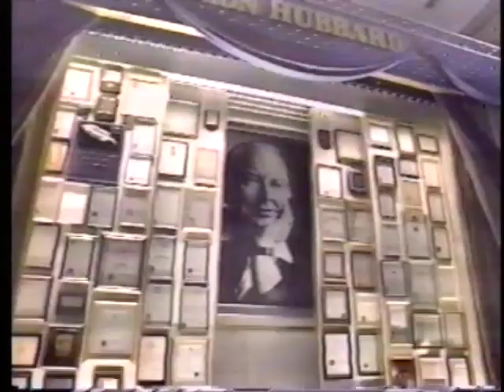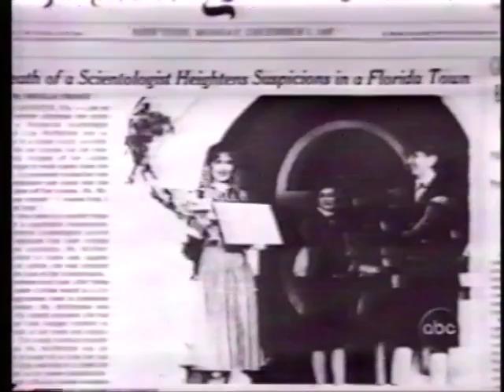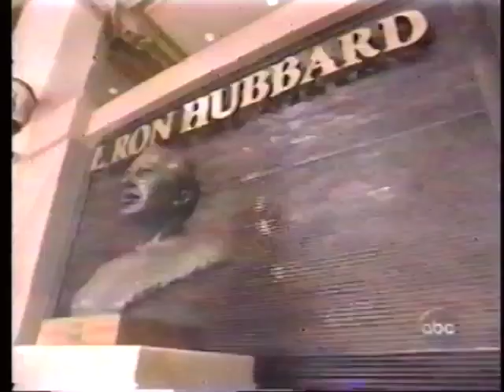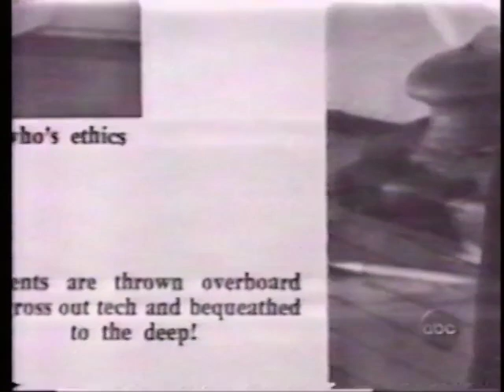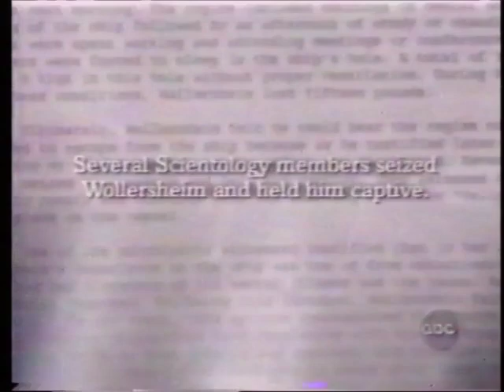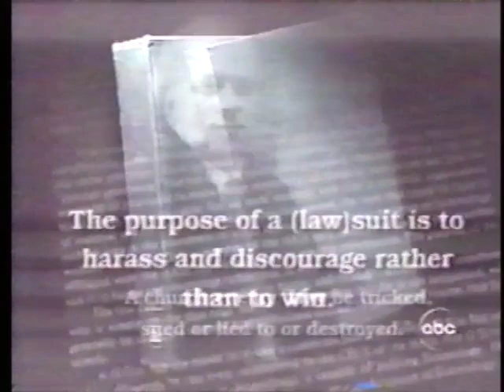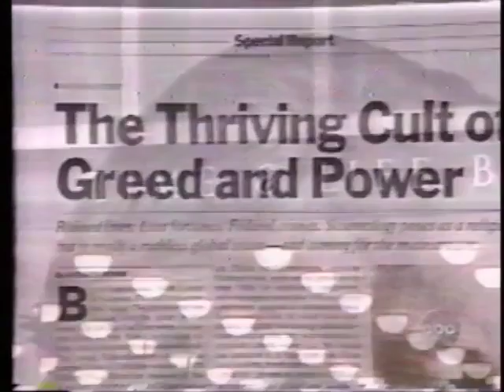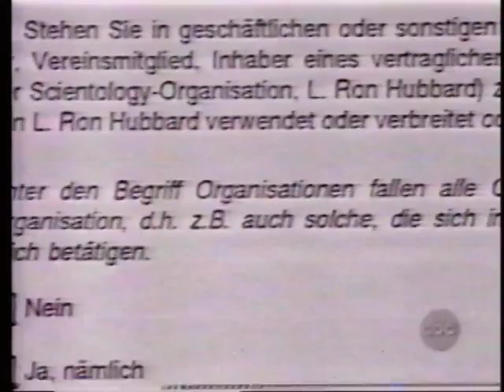12.20.1998 -ABC 20/20 Inside the Church of Scientology/RPF "Happy Valley" footage by Peter Reichelt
Mike Rinder was quite familiar with the modus operandi of professional anti-Scientologists who seek to profit by making up false media stories relying on the same circle of zealots to “corroborate” their bogus claims. In 1998, while serving as a Church spokesman, Rinder explained these tactics to ABC’s 20/20: “They [anti-Scientologists] sat in a room, they figured out what they were going to say, they wrote their bits, they passed them around, they made sure they were consistent. And yes, they were paid for that.”